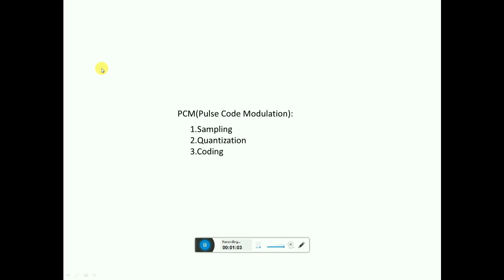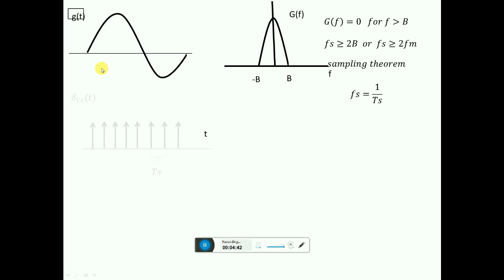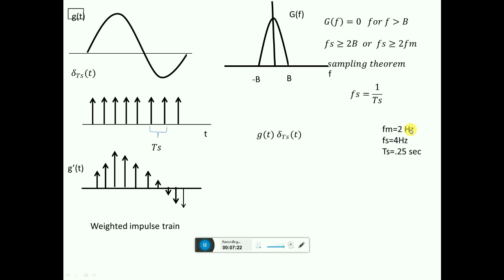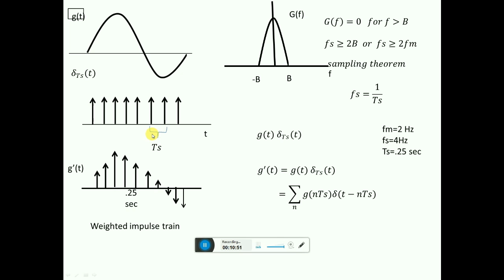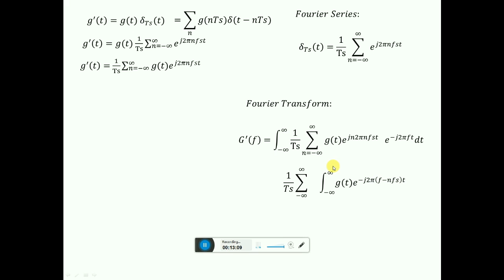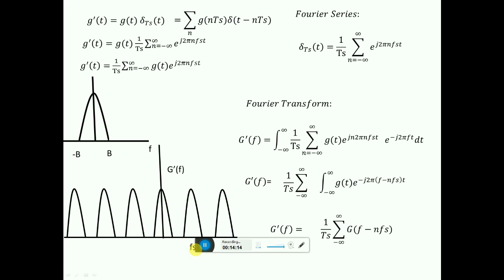PCM #1 Sampling (Bangla)